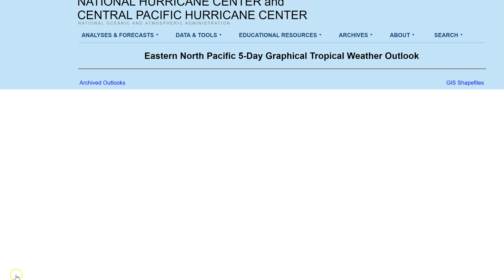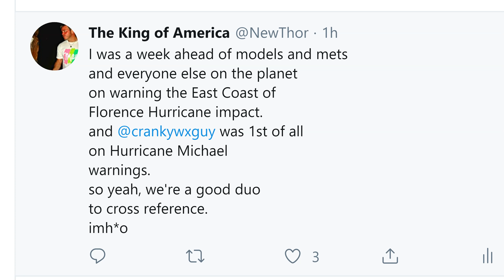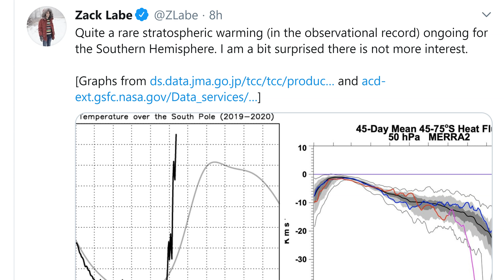Alert! TD & THREE possible Hurricane WAVES TO WATCH! + a Stratospheric Warming Event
WARNING! I am in a really good mood because most of y'all are awesome AND I am probably going to get to see one of my favorite bands of all time tomorrow night. Please refer to my last 100 videos for possibilities and probabilities of where these things might go!
T LEWISON
5430 BIRDWOOD RD. #416